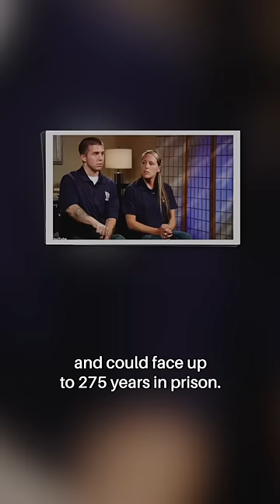The “Paralyzed” Man who Was Caught Walking